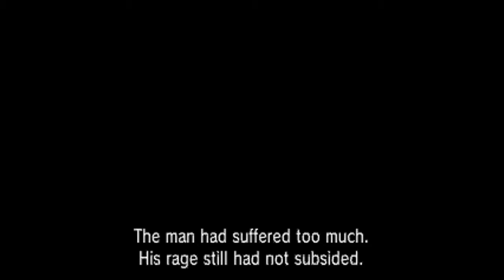Pokémon X Episode 42 - The Mystery Man